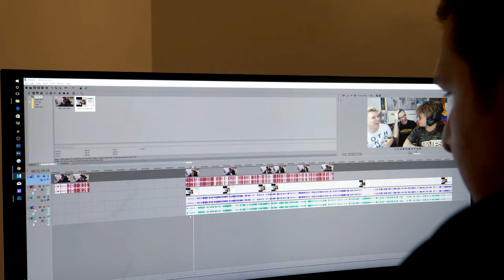LA MIA VITA IN 10 MINUTI!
Grazie mille per il supporto che mi date anche quando le cose non vanno come previsto...